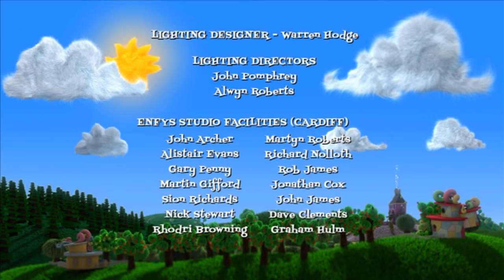Ha Ha Hairies - The Day to Say Hooray for Friends | Making Friends Song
Ha Ha Hairies is a Bafta winning and three times Bafta nominated comedy show featuring singing, dancing and a lot of laughs!

Watch episode compilations of the Ha Ha Hairies here!